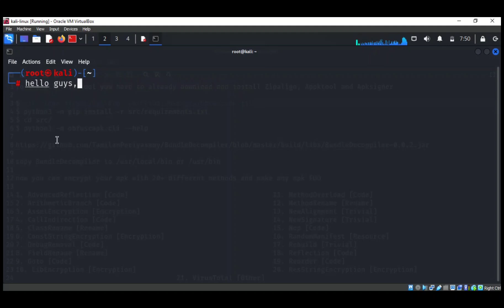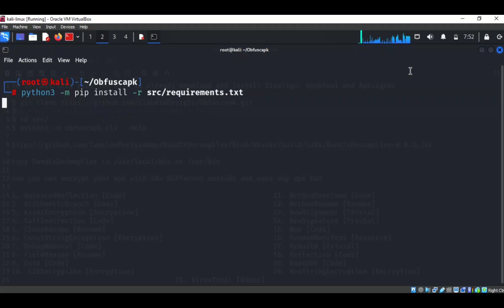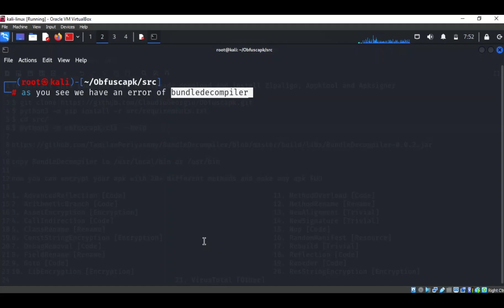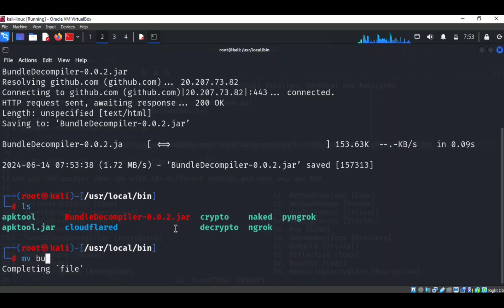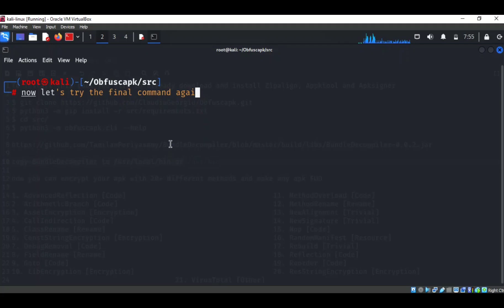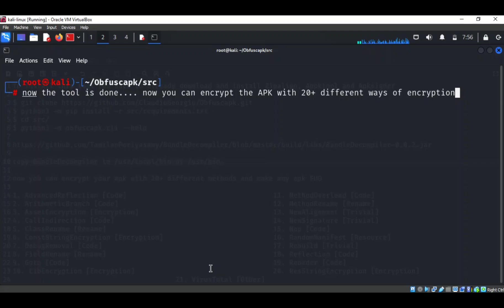Android APK (ENCODE) !! 20+ Methods Android FUD.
Hello Guys. Today we're going to show you Installation of Obfuscapk in kali Linux... An automatic obfuscation tool for Android apps that works in a black-box fashion, supports advanced obfuscation features and has a modular architecture easily extensible with new techniques.